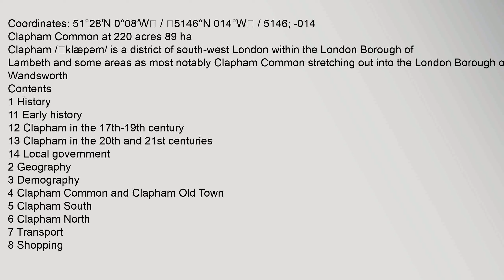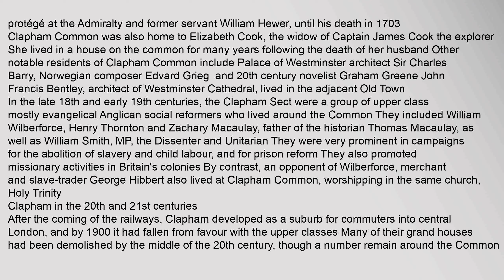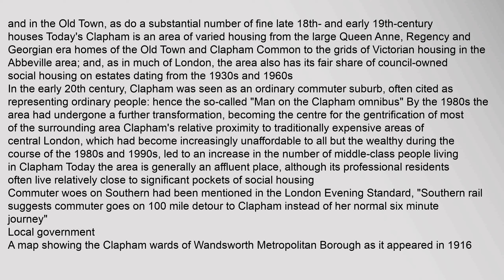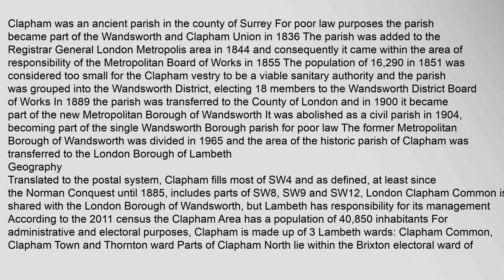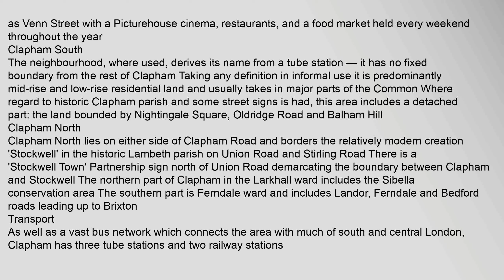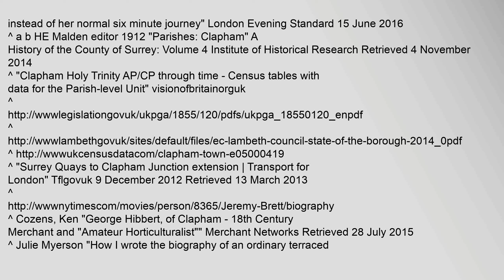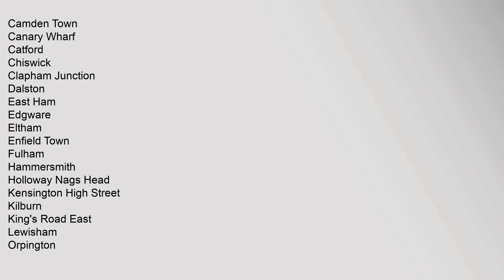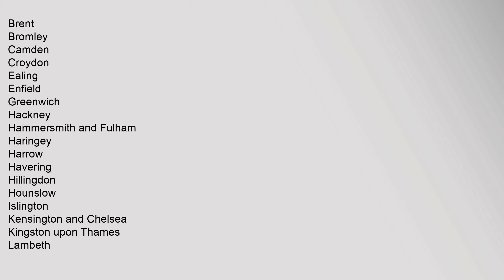Clapham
Coordinates:,51°28′N,0°08′W,/,5146°N,014°W,/,5146;,-014
Clapham,Common,at,220,acres,89ha
Contents
1,History
11,Early,history
12,Clapham,in,the,17th-19th,century
13,Clapham,in,the,20th,and,21st,centuries
14,Local,government
2,Geography
3,Demography
4,Clapham,Common,and,Clapham,Old,Town
5,Clapham,South
6,Clapham,North
7,Transport
8,Shopping
9,Nearest,places
10,Sport
11,See,also
12,Notable,former,and,current,residents
13,References,and,notes
14,Further,reading
History
Early,history